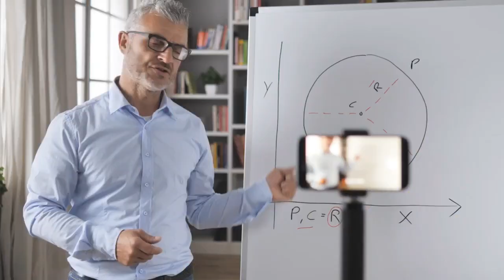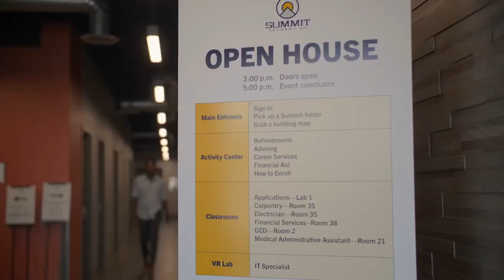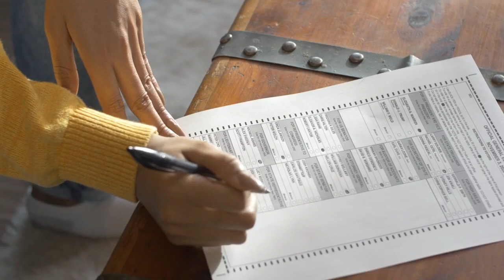Cameron & Brandon’s Funky Dances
Next week is Cameron’s first school dance, so she’s been working on her moves. In this week’s episode, Brandon & Cameron share and demonstrate their favorite funky dances.